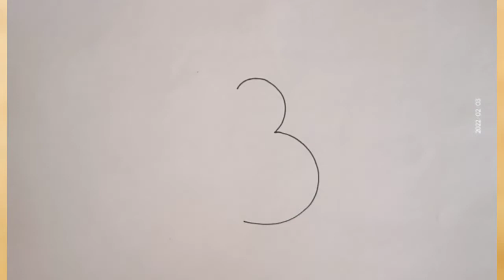how to draw cat drawing from 3 number@DrawingTalent